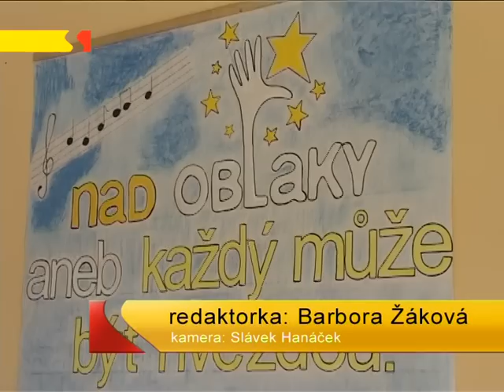Buchlovice: Hendikepovaní soutěžili ve zpěvu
V domově pro seniory v Buchlovicích se konalo velké pěvecké klání. Sjeli se sem klienti domovů pro osoby se zdravotním postižením, aby soutěžili v soutěži hendikepovaných talentů s názvem Nad oblaky, aneb každý může být hvězdou.